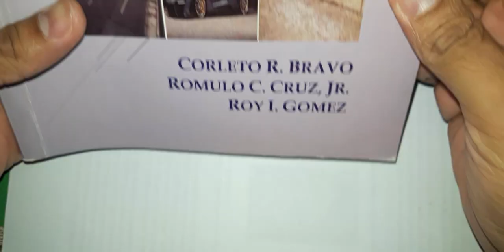9 Solutions of FODE Linear DE and Bernoulli Equation 1